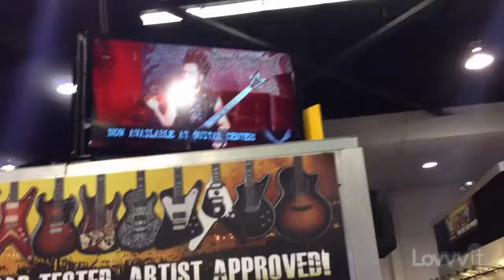Dean Guitars - Tampa, FL | NAMM 2013 by Mark W. Gray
Lovvvit is a platform that lets you create videos and get rewarded for it!   YOU can become a Celeb on Lovvvit and get exclusive invites & free gifts while shouting out your favorite stores, restaurants, fun spots, products, anything! It's fast, fun, and easy!